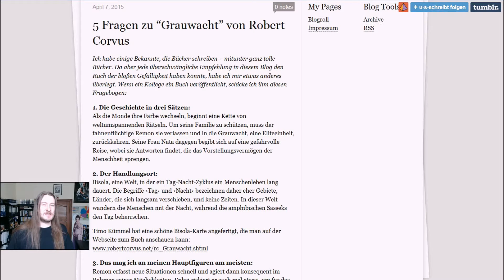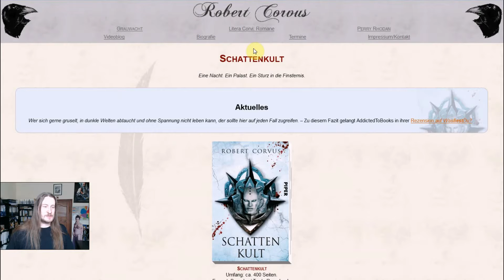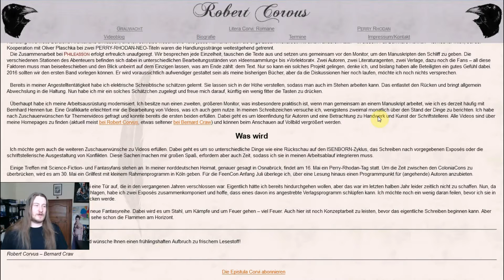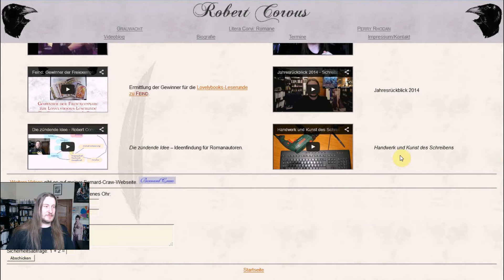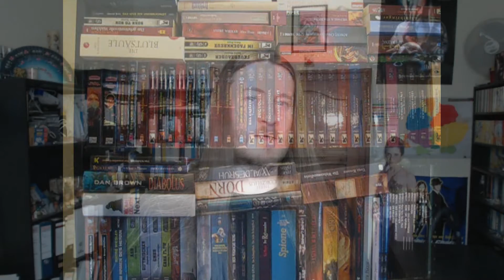Schreibzeichen 21 - Robert Corvus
Ungelesene Bücher, 3. Newsletter, neue Videos ...
Robert Corvus berichtet aus seinem Schriftstelleralltag.